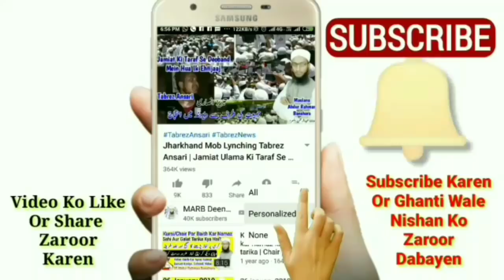Islamic Bayan Part 8 | Kuch Masail Part 8 | Mufti A R Banahara | MARB | Islami Videos | Deeni Masail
Islamic Bayan or kuch Masail new bayan isme 35 islami sawalaat ke jawabaat diye gaye hain Islamic videos by Mufti Abdur Rahman Banahara MARB Deeni Malumaat YouTube Channel

2⃣ WhatsApp Par Ham Se Judne Ke Liye Aap Apne WhatsApp Number Se Hamare WhatsApp Number Ko Apna Naam Aur Mukammal Adress Ke Saath Add Likh Kar SMS Send Karen,

3⃣ Koi Sawal Yani Masla Masaail Puchna Ho To Aap Comment Ke Zarya Puch Sakte Hain Ya Mufti Sahab Ke Number Par Call Kar Ke Puch Sakte Hain,

4⃣ Channel Ke Bare Mein Kuch Batana Ho Ya Aap Apni Video Dalna Chahte Hain To Rabta Kar Sakte Hain,